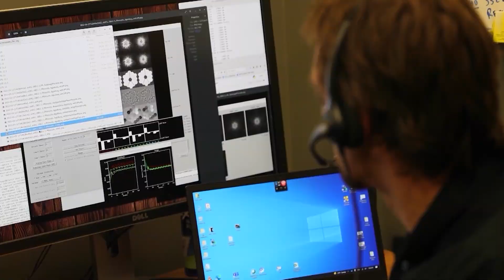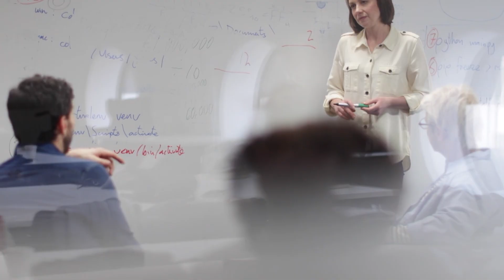James Webb Telescope Just Detected SUDDEN 1000% Increase In Betelgeuse's Brightness..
In this video, We examine a startling new discovery made by the James Webb Space Telescope: a rapid and dramatic 250% increase in the brightness of Betelgeuse! Betelgeuse, one of the most well-known stars in the night sky, has long piqued astronomical interest, especially since it dimmed dramatically in recent years, leading to speculation of an impending supernova. However, with this unexpected increase in luminosity, the red supergiant has caught scientists off guard once more.

We look at what this unusual event means for Betelgeuse and what the James Webb Space Telescope has discovered so far. Could this indicate that the star is nearing the end of its life? Or are other cosmic factors at work, causing the increase in luminosity? Join us as we look at the most recent data, compare expert opinions, and speculate on the fate of one of our galaxy's most mysterious stars.

If you're interested in space travel, celestial phenomena, and cutting-edge discoveries, this video is for you.